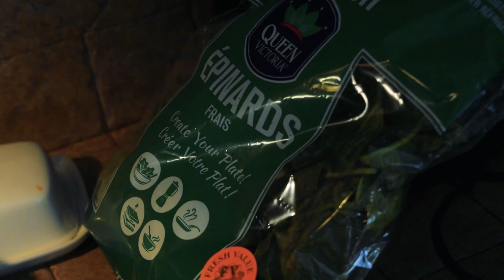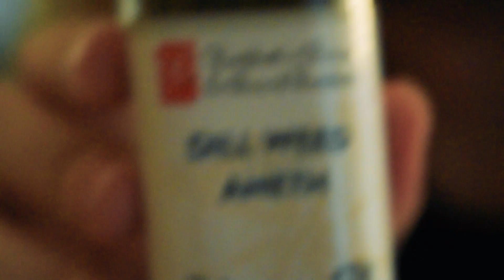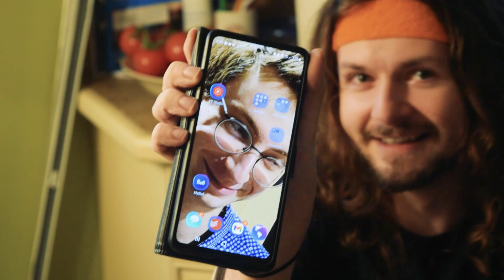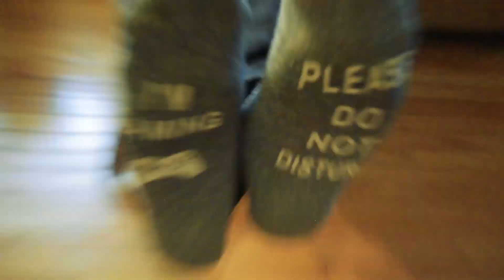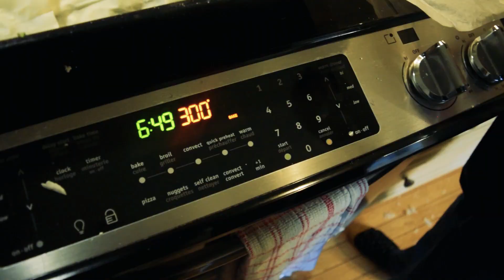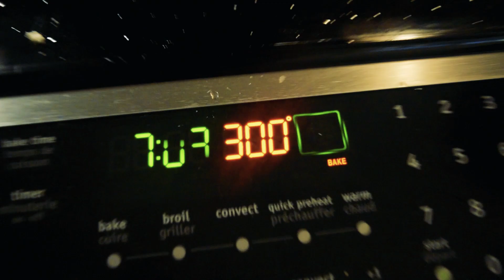Cooking with Darel: Börek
Today, the gang attempts to make Börek. It goes really well.

RECIPE:

Ingredients:
Filo pastry sheets
Spinach
Feta cheese
2% milk
3 eggs
Vegetable Oil
Cumin & Sesame Seeds

Directions:

1. Wash, dry and debunch spinach. Cut off stems and chop spinach (not too finely).
2. Whisk three eggs together, then whisk milk into mixture.
3. Dry feta cheese and break it apart into a crumble.
4. Oil an adequately-sized pan, including the sides.
5. Lay down layers of filo onto pan, drizzling oil and egg mixture lightly between layers.
6. After a few layers (minimum four), add one layer of feta cheese crumble and spinach. Add salt and pepper.
7. Repeat steps 5 and 6 until ingredients are exhausted or until börek is a suitable height.
8. Finish with a layer of filo pastry, with some filo placed unevenly to create a texture. Garnish with sesame and cumin seeds.
9. Preheat oven to 300 degrees, then when ready, put börek into oven on the middle rack for around 30 minutes, or until the top of the börek is golden brown.
10. Cut squares of the pastry, and serve.

Make sure your filo doesn't screw you over. It helps not to drop it on the floor.